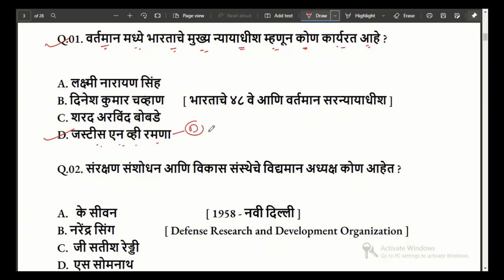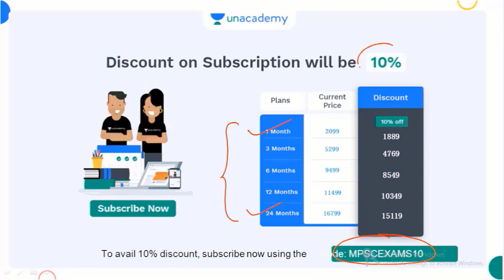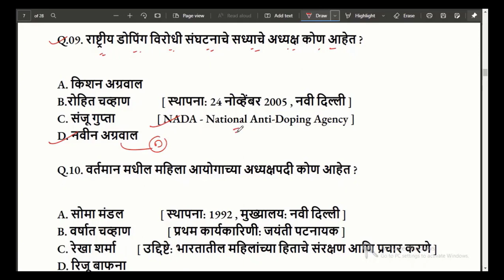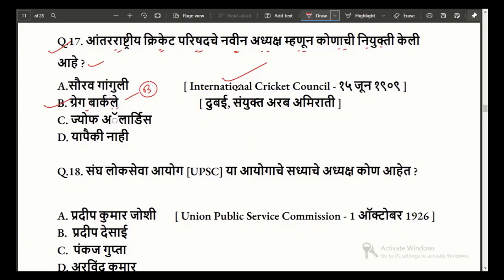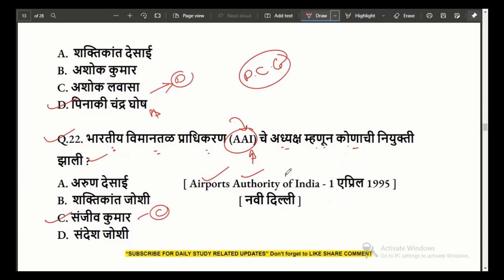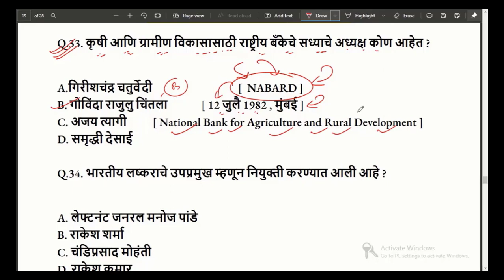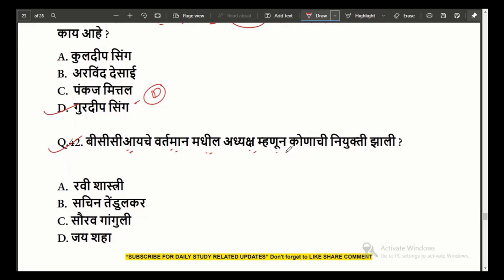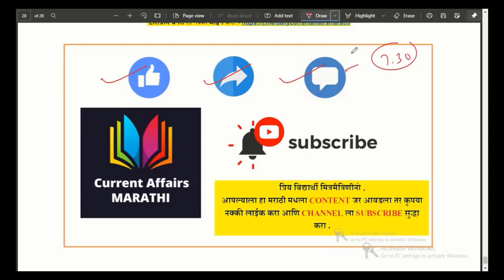वर्तमान मध्ये कोण काय | Current Affairs Marathi | Chalu Ghadamodi 2022 | Current Affairs in Marathi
Rajyaseva Prelims Exam - 2022

आपण येणाऱ्या  Rajyaseva Prelims Exam - 2022  परीक्षा तयारी करू इच्छिता?
🌟धयेय - Comprehensive Batch for Rajyaseva Prelims Exam - 2022 (Batch 7)

दिनांक: 16 MARCH 2022

महाराष्ट्रातील सर्वोत्कृष्ट शिक्षक तुमची परीक्षाभिमुख तयारी करवून घेतील.

सर्व अनकॅडमी सबस्क्रिप्शनवर 20% सूट मिळवा

Offer Valid - March 14- March 16

For your reference. Please save this.